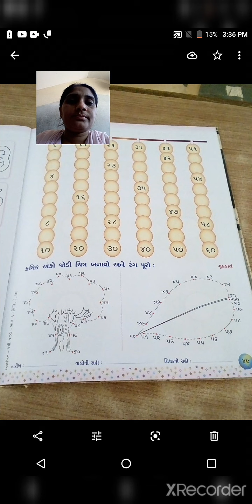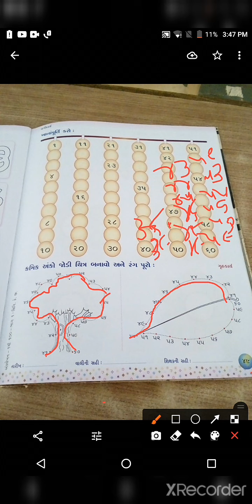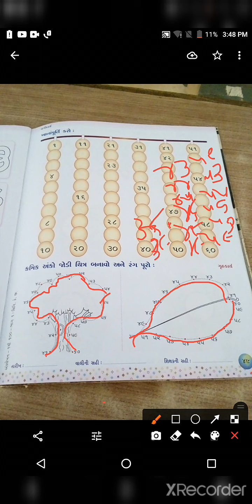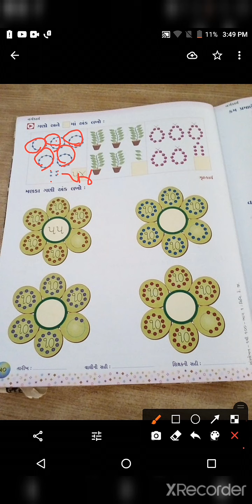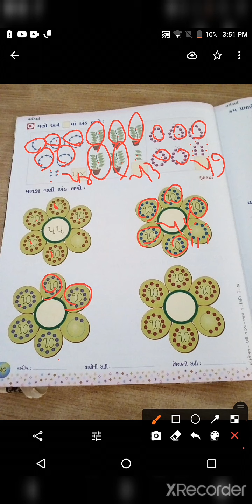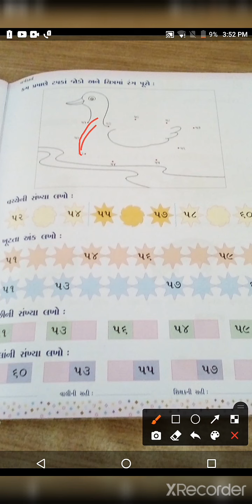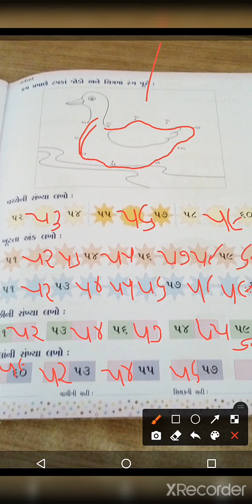skg maths page no 49 50